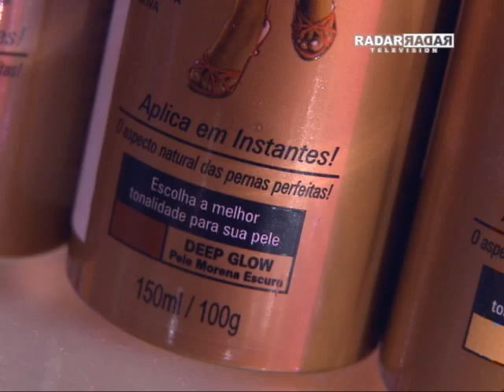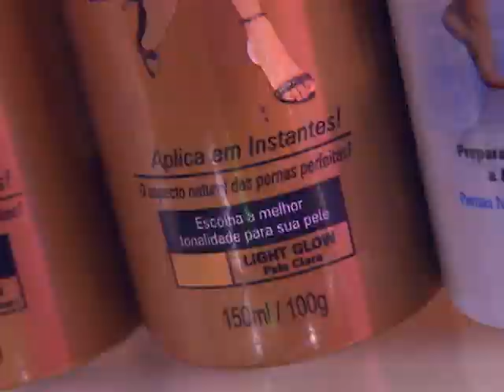Aspa Cosméticos na Hair Brasil 2010 - Programa Radar Television com Octavio Neto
Programa exibido no domingo, dia 11/04/2010, na Rede CNT, às 19h30.

A ASPA COSMÉTICOS, empresa fabricante de spray e finalizadores para cabelos também esteve presente e divulgou seus produtos com a modelo e apresentadora Sabrina Sato.